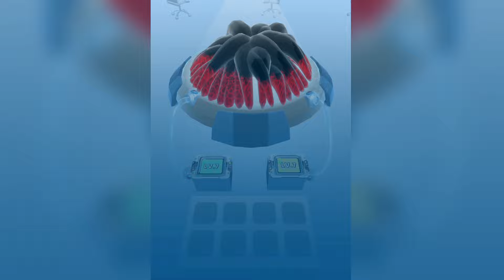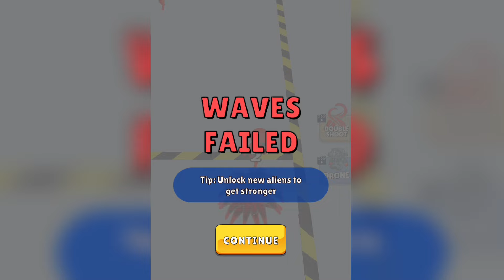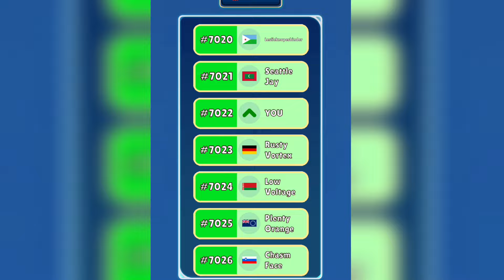Alien Escape - Level Up Alien Max Level Gameplay (Alien Evolution Runner)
New Android games, New iOs Games I play every mobile or tablet ( Ipad ) Games. Max Level Mobile Gameplay 2024.

All Gameplay Video records , Thumbnails, edits made 100% by me !

NOOB PRO HACKER, Jelly 2048, 2048 Balls 3D, Blob Merge 3D, Fat 2 Fit, Girl Rider, Marble Run, A-z Run, Ball run 2048, Going Balls, Hair Rush, Doll Designer, Juice Run, Teeth Shield

My name is BLU WEEKLY . You can find a lot of videos about of the most popular new mobile games on phone and tablet.

Thank you YouTube for supporting me